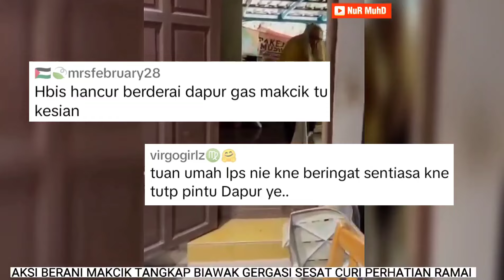BIAWAK GERGASI SESAT MASUK DAPUR 🔴TENGOK APA ACIK NI BUAT